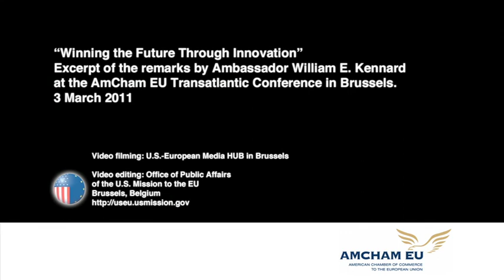Transatlantic Economic Council Process: TEC Agenda, Progress and Execution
Excerpt of the Remarks by Ambassador William E. Kennard at the AmCham EU Transatlantic Conference in Brussels on March 3, 2011.

More about the American Chamber of Commerce to the European Union- AmCham EU and the Amcham EU's "Transatlantic Week"